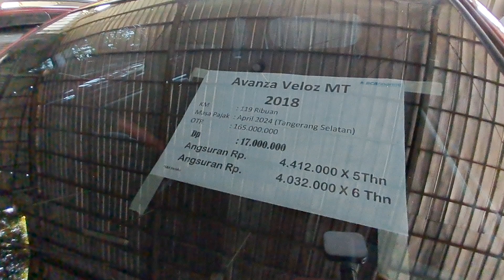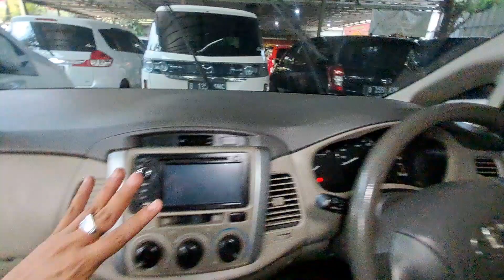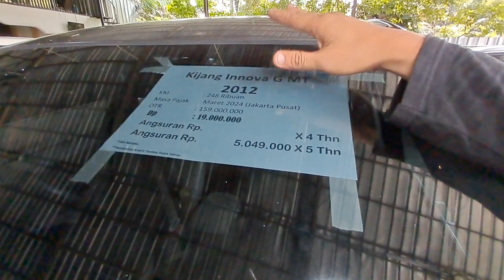SEHARGA AVANZA DAPET INNOVA! LEBIH NYAMAN! LEBIH BERKELAS! CEK DISINI BOS!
Rawakalong, Kec. Gn. Sindur, Kabupaten Bogor, Jawa Barat 16340
Syariah Mobilindo

*Terimakasih telah menghubungi PT. Syariah Mobilindo*
Info lebih lanjut hubungi nomor sales dan funpage kami